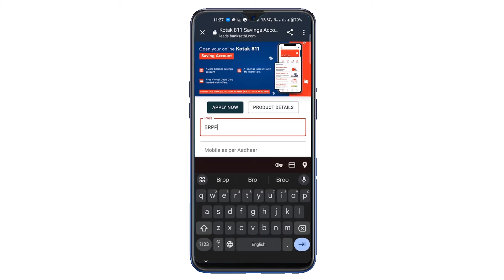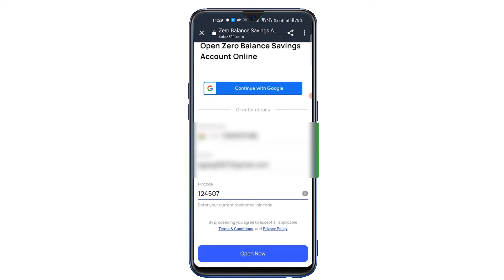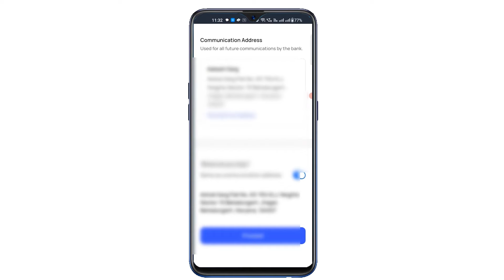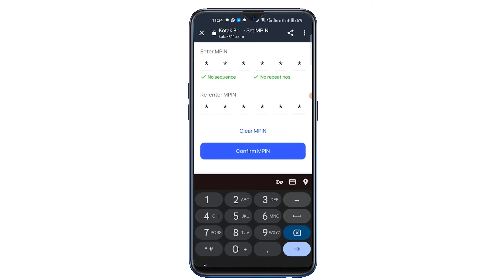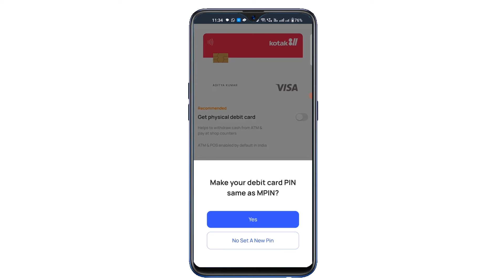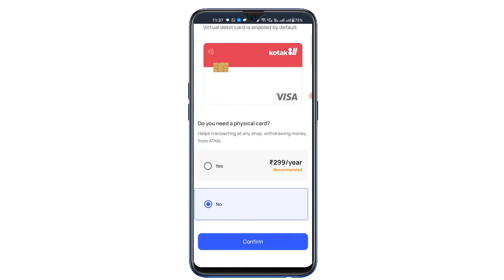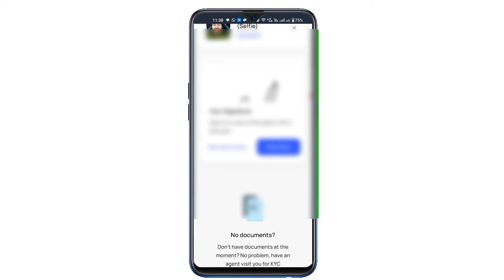Zero Balance Saving Account online Process | Kotak zero Balance Account | Kotak 811 Bank Account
This video is about Zero Balance Saving Account online Process | Kotak zero Balance Account | Kotak 811 Bank Account

📑Topics Covered -
00:00 Introduction